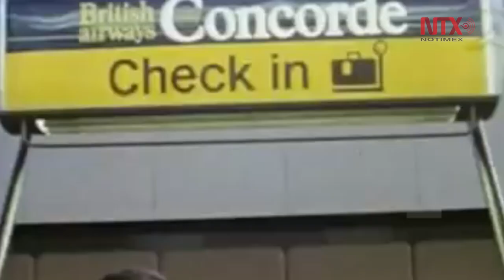Concorde celebra los 50 años de su primer vuelo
Aún a 50 años de distancia, el avión supersónico Concorde causa fascinación, a pesar que fue retirado en 2003 en medio de la polémica que lo acompañó entre el avance tecnológico de su época y la decepción en su eficiencia comercial y ecológica.